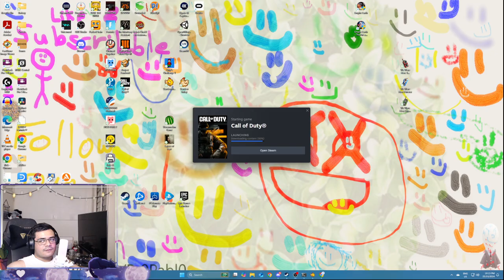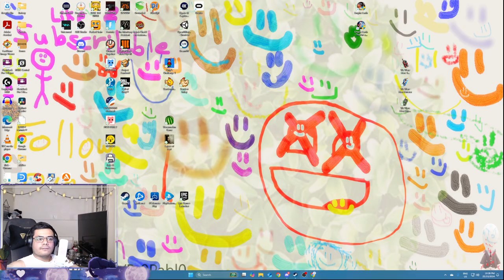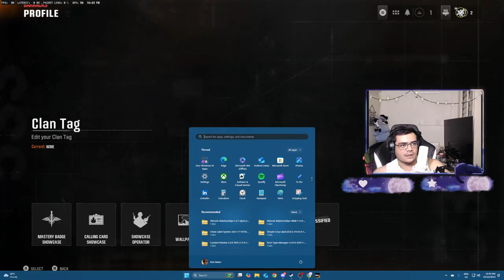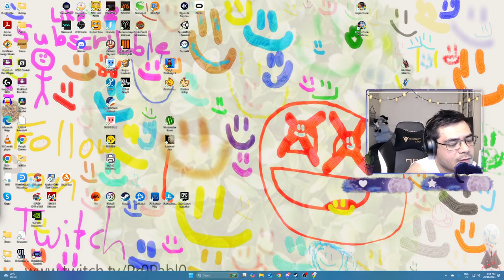STR8 VIBES. 25/10/24